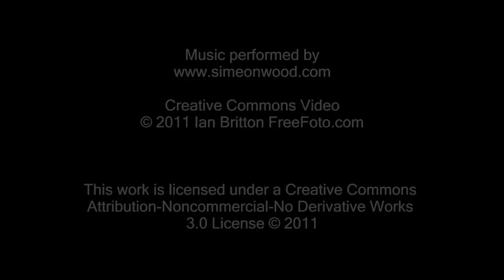Spirit Of Creation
A gentle HD 1080P video of the setting sun filmed by Ian Britton.

The tune Spirit Of Creation is by Simeon Wood from the Celtic Heart CD.